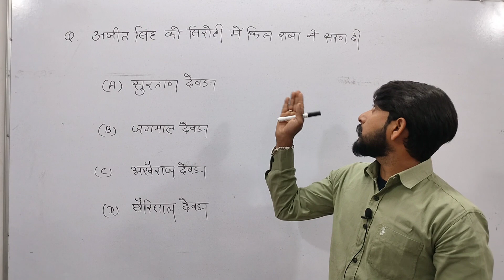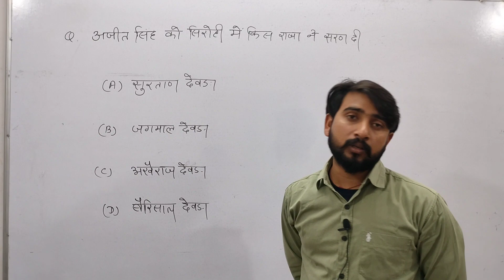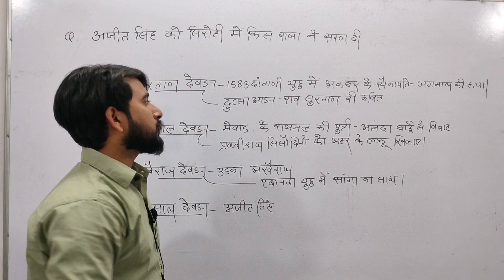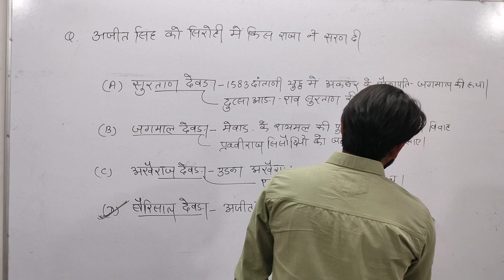Rajasthan history By Vaseem sir#ldc2024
63 daily rajasthan gk reet rpsc ldc new vecanc
agriculture supervisor
daily class 6 bje
study with vaseem
vaseem sir
Khan sir history
rajasthan history
vaseem khan Rajasthan history